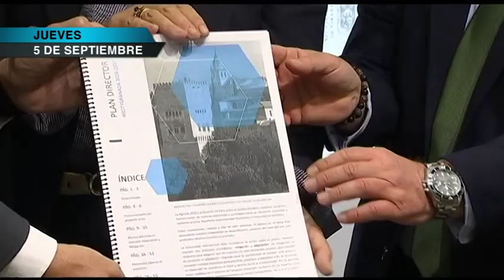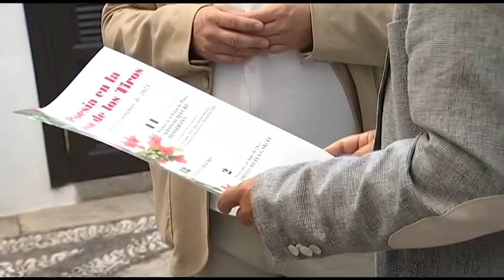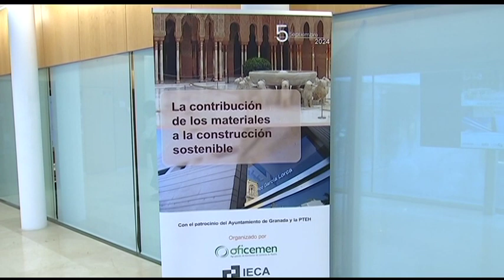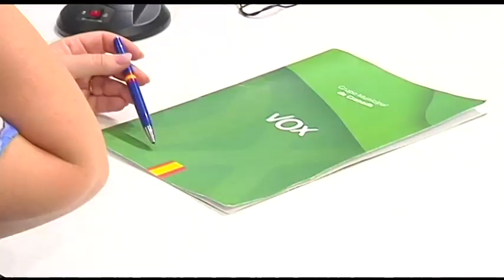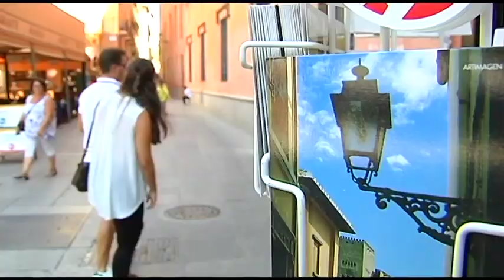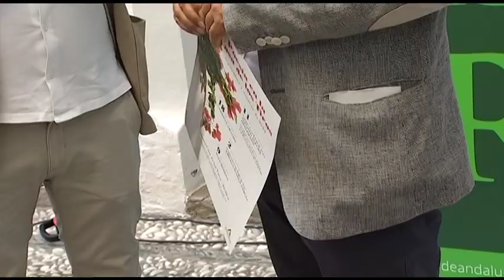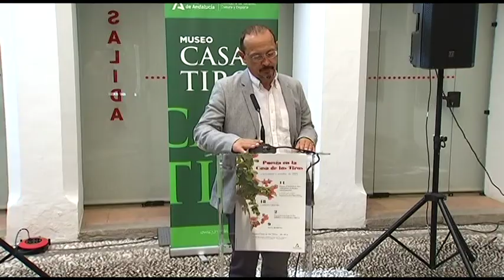📰 TG7 Noticias. Jueves, 5 de Septiembre de 2024